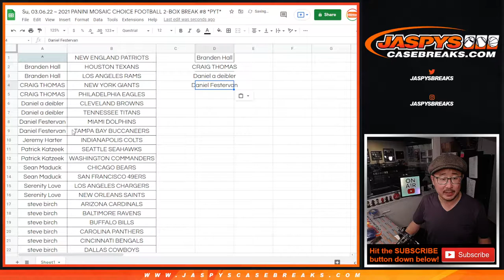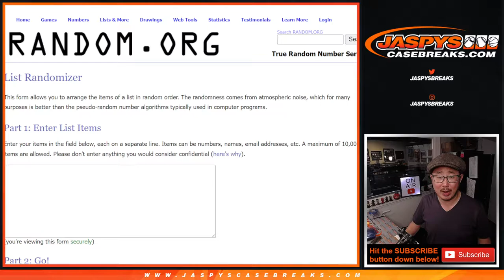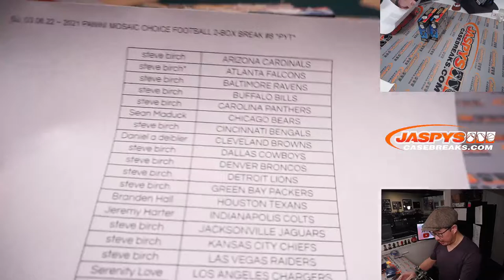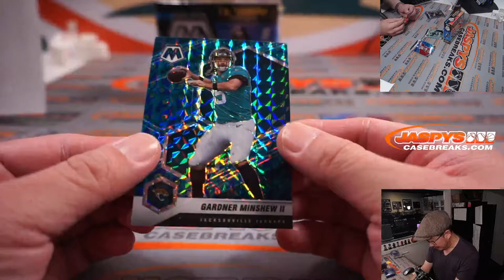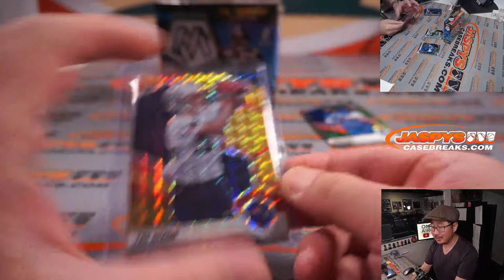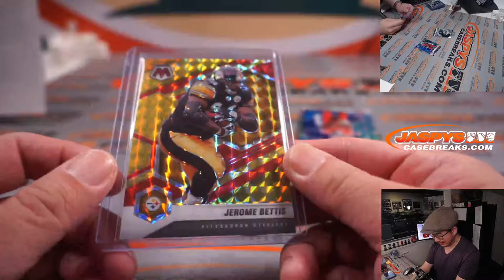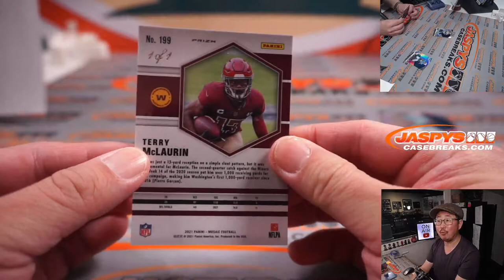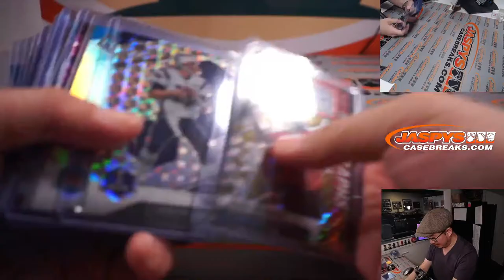Su, 03.06.22 ~ 2021 PANINI MOSAIC CHOICE FOOTBALL 2-BOX BREAK #8 *PYT*